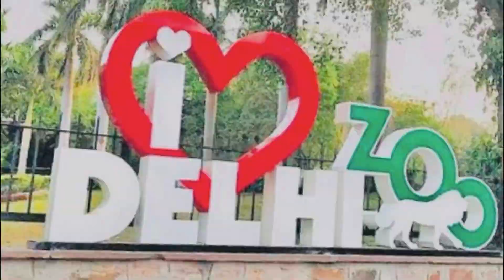National zoology park delhi#zoology#park#animals#zoo childrens #2023